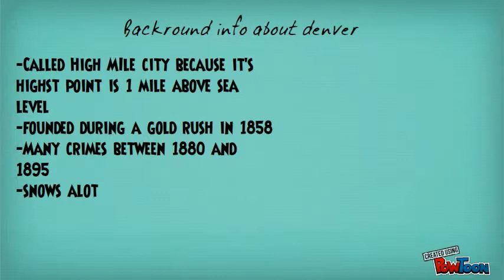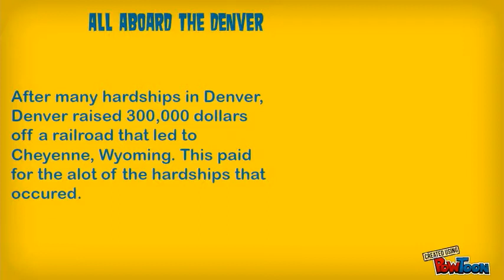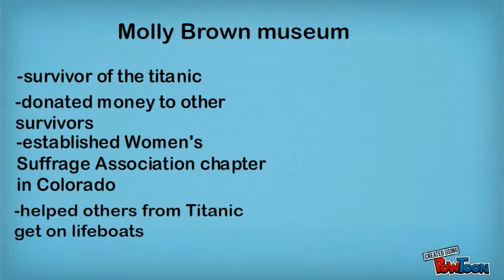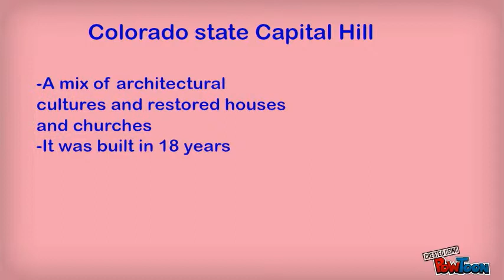Denver, Coloarado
Denver is a remarkable city-- Created using PowToon -- Free sign up . Make your own animated videos and animated presentations for free.  PowToon is a free tool that allows you to develop cool animated clips and animated presentations for your website, office meeting, sales pitch, nonprofit fundraiser, product launch, video resume, or anything else you could use an animated explainer video. PowToon's animation templates help you create animated presentations and animated explainer videos from scratch.  Anyone can produce awesome animations quickly with PowToon, without the cost or hassle other professional animation services require.